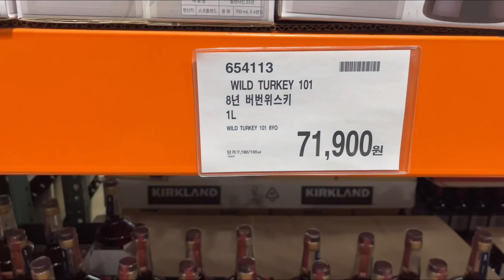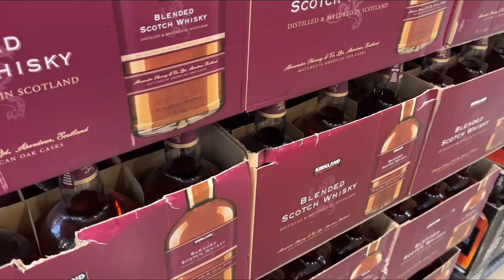2023년 3월 30일 코스트코 일산점 위스키